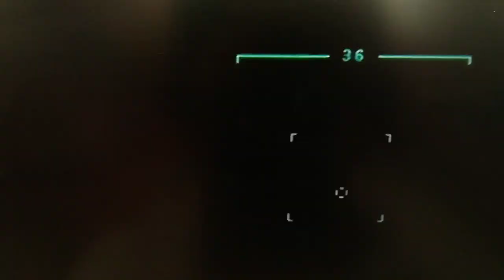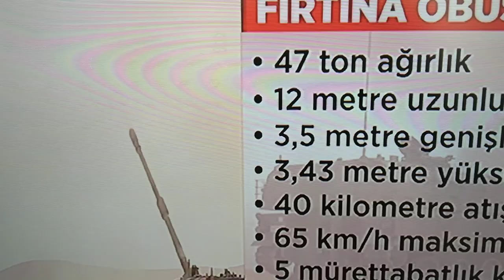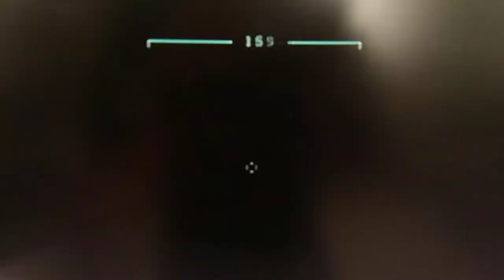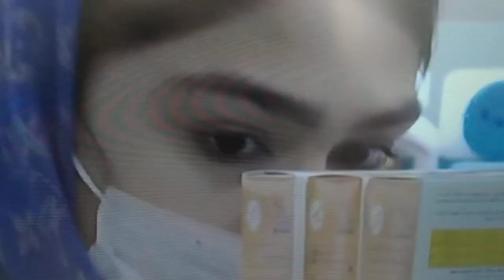TÜRKİYENİN MİLLİ SİLAHLANMA GÜCÜ & VE CRONA VİRÜSÜ HAKKINDA BİLGİLER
YUNANİSTAN SINIR KAPISI NE YAŞIYORLAR? EDİRNE SINIR KAPISI İNANILMAZ GÖRÜNTÜLER!
Türkiye'nin açık kapı politikası uygulamaya başlamasının ardından on binlerce göçmen Yunanistan sınır kapısına geldi. Edirne’nin Pazarkule sınır kapısında göçmenlere Yunan güvenlik görevlileri tarafından sert müdahalelerde bulunduğu öğrenildi. Yunanistan güvenlik güçleri, aralarında çocukların ve kadınların da olduğu göçmenlerin üzerine TOMA ile tazyikli su sıkarak püskürtmeye çalıştı.

Yunanistan sınırı,yunanistan suriyeli mülteci. Yunanistana kaçak geçiş,yunanistan sınırı yürüyerek geçmek.

Sınır kapıları Yunanistan yunanistan sınır kapısı mülteci.
son dakika türkiye Sınır kapıları açıldı sınır kapıları açıldı mı?
Mülteciler Türkiye sınır kapıları sinir kapilari acildi suriyeli mülteciler son dakika.
Kapılar açıldı
Göçmenler
göçmenlere avrupa kapıları açıldı
sınırda son dakika
sınır kapıları türkiye
Pazarkule Sınır Kapısı
edirne haber
tampon
son dakşka
Sınır kapıları
Yunanistan
yunanistan sınır kapısı
mülteci
Sınır kapıları açıldı
sınır kapıları açıldı mı
Mülteciler
turkiye son dakika
edirne sınır kapıları
mülteci haberleri
türkiye sınır kapılarını açtı
Kapılar açıldı
Göçmenler
sınırda son dakika
sınır kapıları türkiye
Pazarkule Sınır Kapısı
Sınır kapıları
Yunanistan
yunanistan sınır kapısı
mülteci
son dakika türkiye
Sınır kapıları açıldı
Mülteciler
Türkiye sınır kapıları
sinir kapilari acildi
edirne sınır kapıları
mülteci haberleri
Göçmenler
sınır kapıları türkiye.
canlı tv izle
ahaber
canlı haber
atv haber canlı
canlı haber izle
haber izle
son dakika canlı yayın
Son dakika haberi
son dakika flaş haberler
idlib son durum
sondakika haber
son dakika idlib haber.
idlibden son dakika
sondakika idlib
haberler idlib
son dakika haberleri haberler
son dakika akşam haberleri
DHA
a haber son dakika haberi
idlib'de son durum ne
idlib'de son dakika
ıdlib son durum
son dakıka haberleri
son dakika haberleri idlib
a haber son dakika
iblid son dakika
son durum haberleri
gündem son dakika
idlib haber
idlib'den son dakika
sabah haberSon dakika haberi
son dakika idlib
haber
idlib son durum
sondakika haber
idlibden son dakika
sondakika idlib
yerel haberler son dakika
haberler idlib
DHA
idlib'de son dakika
ıdlib son durum
son dakıka haberleri
iblid son dakika
son durum haberleri
gündem son dakika
idlib haber
idlib'den son dakika
sabah haber
şehitlerimiz var son dakika
şehitlerin isimleri
sehit haberi son dakika memleketleri
son dakika şehitler
idlib son dakika şehitleri
son dakika şehit
iblid şehitlerimiz
son dakika haberleri suriye idlib
Şehit isimleri
şehitler son dakika
şehit son dakika
son dakıka sehıt haberler
şehit haberi
son dakika sehit
suriye şehitleri
son dakika suriye idlib haberleri
suriye'de son durum
son dakika suriye şehitlerimiz
kaç şehidimiz var son dakika
suriye şehit
sehit haberi
kaç şehit var son dakika
son dakika şehitleri
idlib şehitleri son dakika
son dakika şehitlerin isimleri
idlib sehitleri
sehitlerimiz
son şehitler
suriye'de şehitler
son dakika kaç şehidimiz var
suriye idlip şehitleri
şehit var
son dk şehitlerimiz
idlib haberleri
iblid son dakika şehitleri
şehit idlib
türkiye şehit
son dakika haberleri suriye
idlib'deki şehitler
şehit haberi yeni
şehitlerimiz son dakika
idlip sehitleri
idlib haberleri son dakika
son dakıka sehıt haberi
son dakika haberleri şehitler
şehit sayısı idlib
idlip sehit
hatay da son dakika haber
son dakika haber sehitler